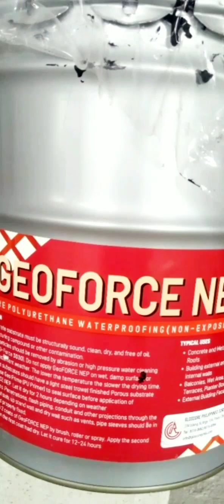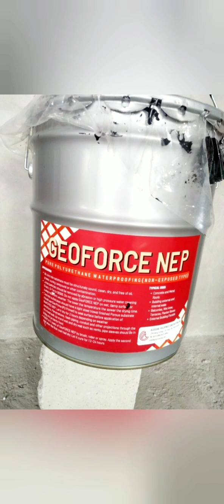Water proofing na pangmalakasan balcony roofdeck t&b firewalls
water proofing na pangmatagalan pangmalakasan geoforce niyo na yan

 pinakamahusay yan sa lahat ng uri na pang water proofing
pwedi sa cr,roofdeck,balcony

 application thickness
2mm